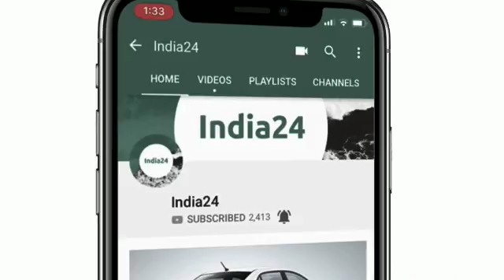2.50 लाख में लॉन्च होगी हुंडई की नई कार, देखते ही खरीदने का मन बना लोगे आप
2.50 लाख में लॉन्च होगी हुंडई की नई कार, देखते ही खरीदने का मन बना लोगे आप